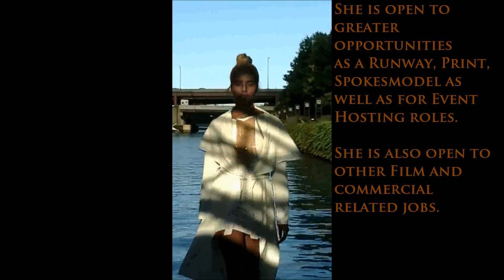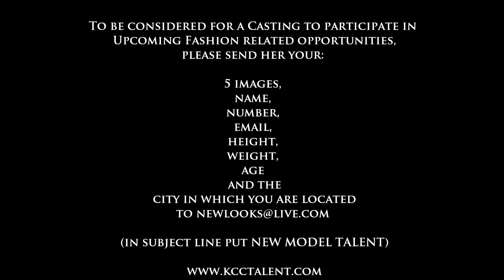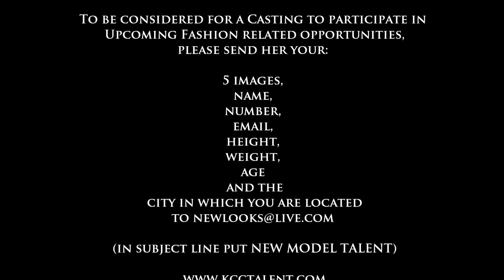KCC Model Talent of the Year 2016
Natasha was selected among many other stand out Talents as
KCC Talent's... Model Talent of the Year for 2016!
Big Congratulations to HER!